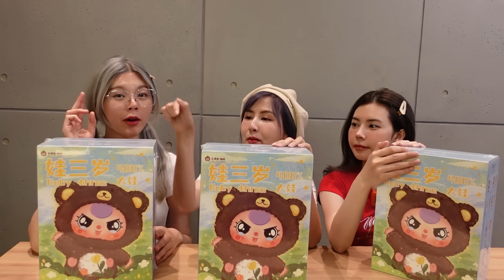สุ่มเบบี้ทรีตัวใหญ่ 400% รอบนี้ซีเคร็ดจะแตกไหม | BABY THREE 400%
พี่จุ๊บแจง มาลองสุ่มเบบี้ทรีตัวยักษ์ 400% รอบนี้ซีเคร็ดจะแตกไหมต้องมาดู แต่บอกเลยว่าน้องน่ารักมากๆ ค่า